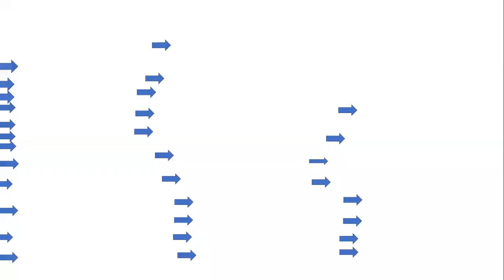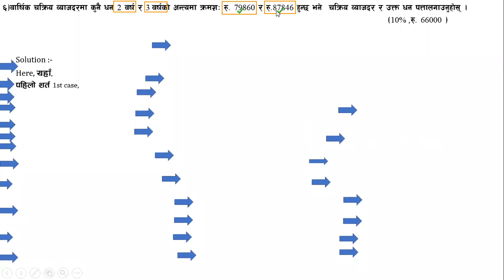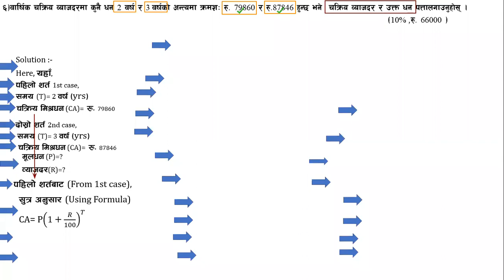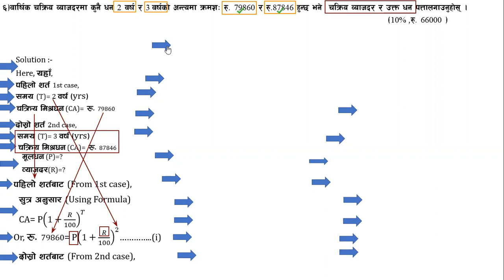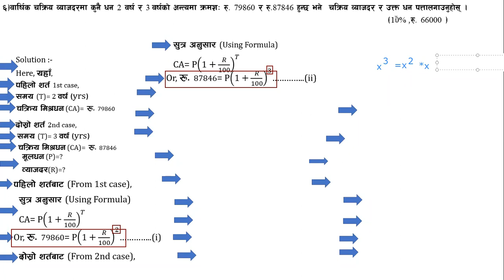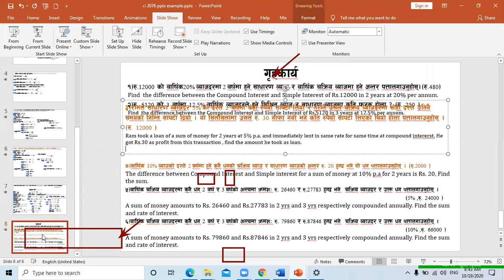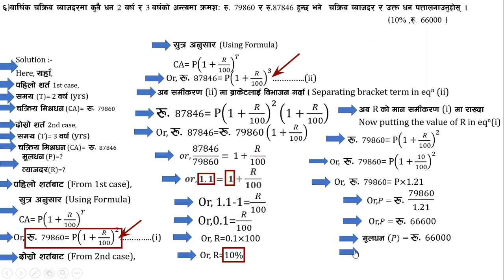दुइपटक समय र दुइवटा चक्रीय मिश्रधन हुँदा मूलधन र व्याजदर निकाल्ने समस्या